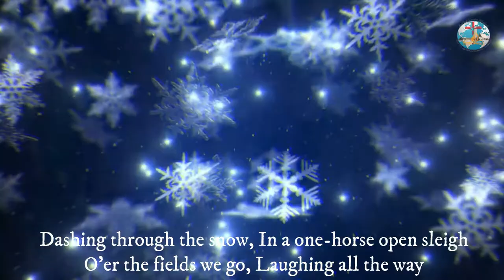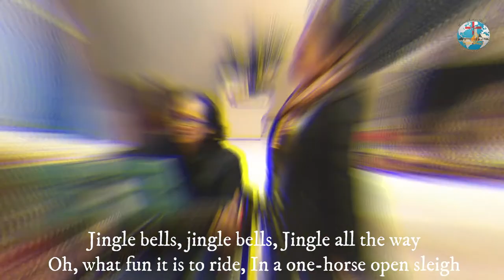jingle bells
Christmas Carol by Immaculate Conception Church Choir Baku, Azerbaijan